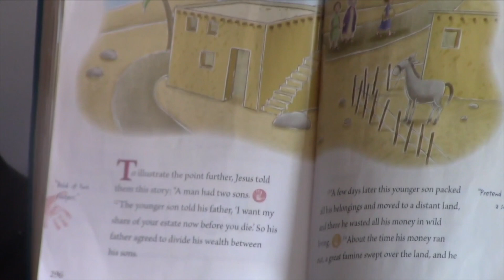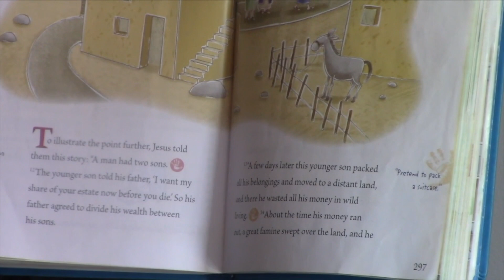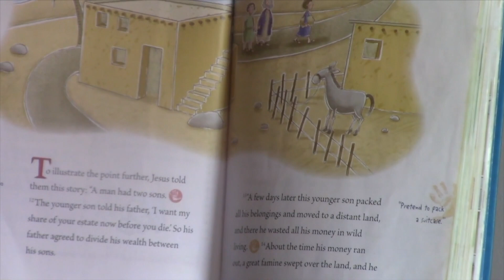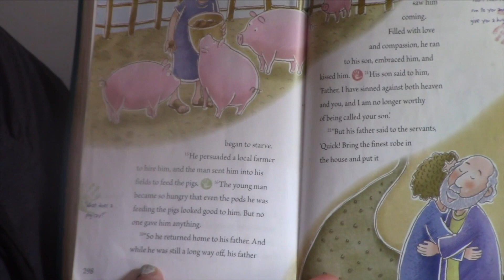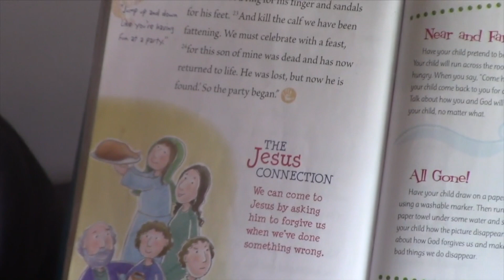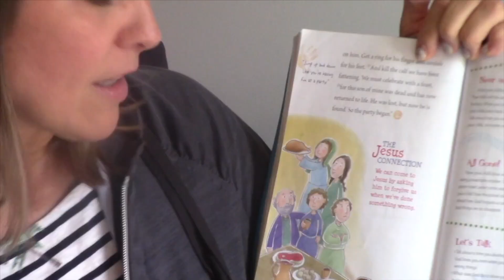SCC Kids Presents - May 10th, 2020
Hey SCC! Here's a video made by Pastor Dave and others from our church for your children to watch either during the weekend service or throughout the week. Trust it brings your kids laughter, entertainment, and most of all - that they'd learn more about Jesus.